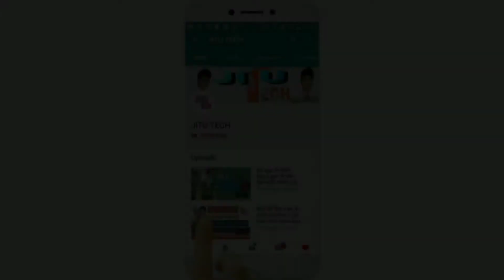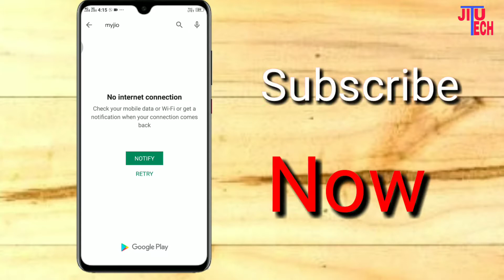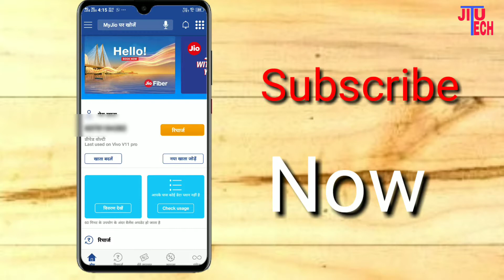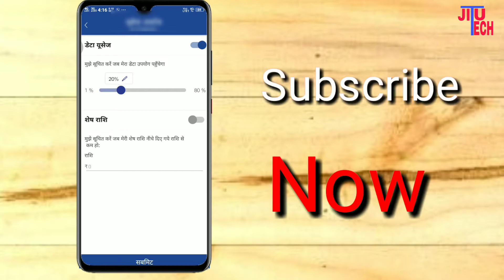how to set data Usage alert in jio Sim ! my jio app data usage alert limit set !